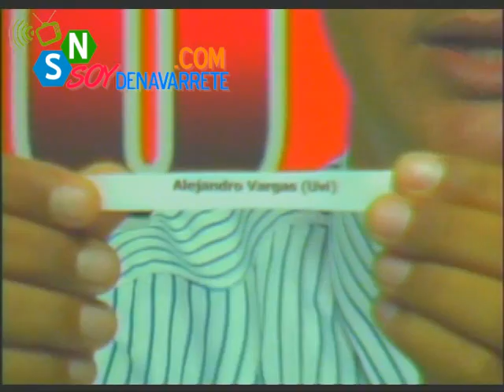"Una impresora para Papá" Los Que Paso con Fausto Garcia